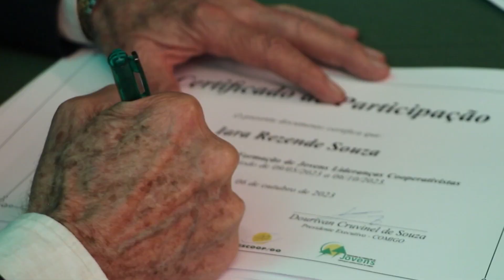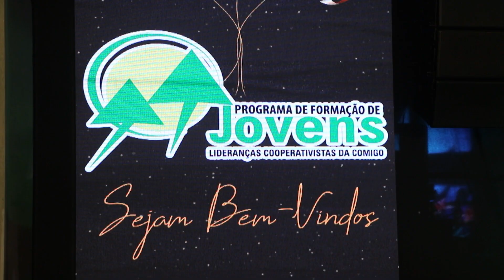Formatura de Jovens e Mulheres Cooperativistas 2023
COMIGO forma 10ª turma de jovens e 7ª turma de mulheres cooperativistas. Confira como foi o evento no vídeo!